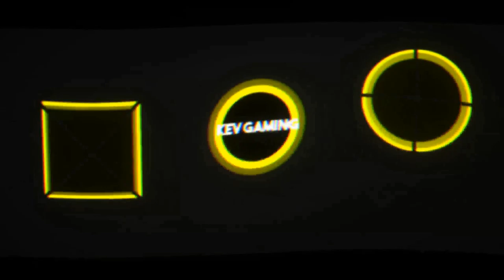Let's Play The Witcher 3 Wild Hunt #067 Die Bestie Morkvarg